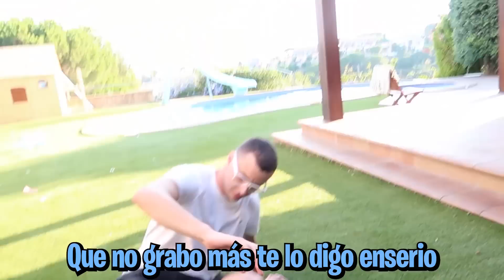ARTA OLIMPIADAS !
En el video de hoy vamos a hacer en la casa de Arta una competición con pruebas extremas. !

AVISO:
Los actos/hechos contados y realizados en el video no coinciden al 100% con la realidad, el personaje de LAMARTINITA exagera las cosas que pasan en su vida "ficticia". Cualquier acto es actuado y con la intención de entretener a los espectadores que lo ven, no hay segundo trasfondo. No imitar las acciones en casa. También, todas las personas que aparecen en las imágenes han dado su consentimiento para publicar y promocionar las mismas.